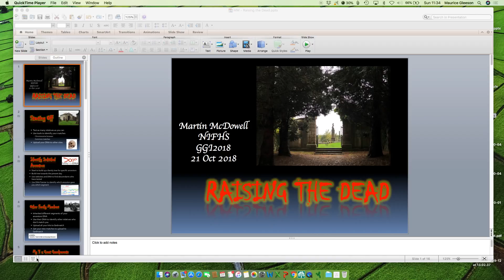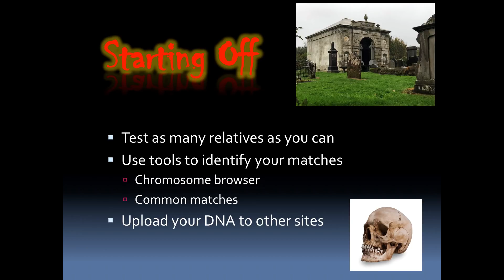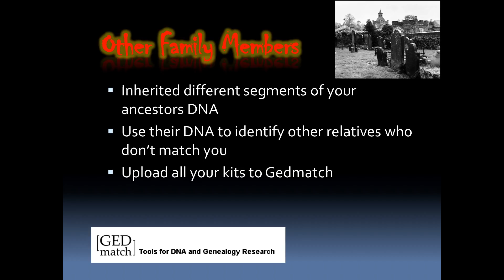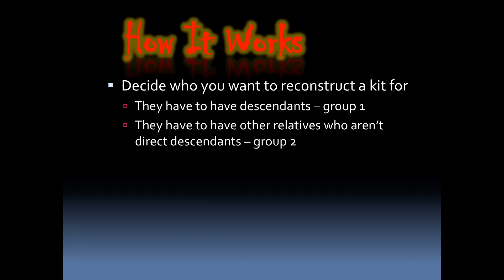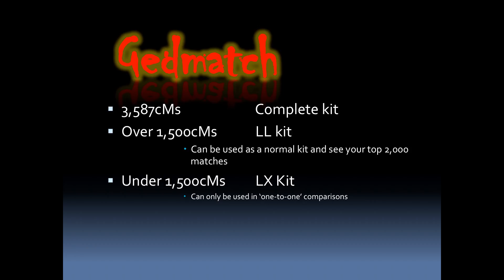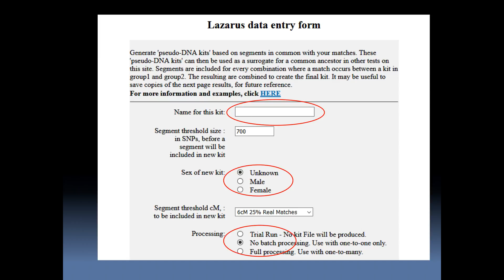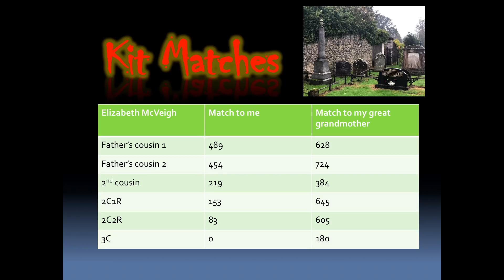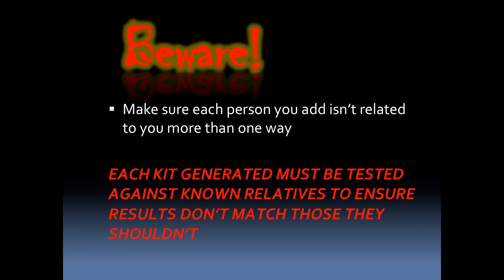Raising the Dead (Martin McDowell)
I will give a few practical examples of how autosomal DNA can be used to identify specific ancestors and explain how ancestor reconstruction (via the Lazarus programme) can be used easily as a constructive tool to further your DNA research. This is something that isn't as complicated as it sounds and might just help you to break through that Brick Wall that refuses to come down.